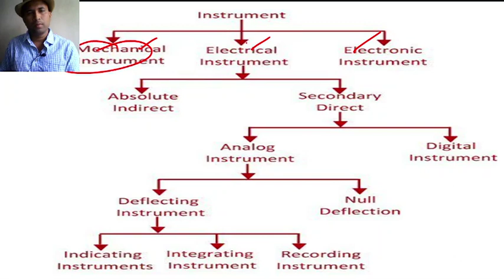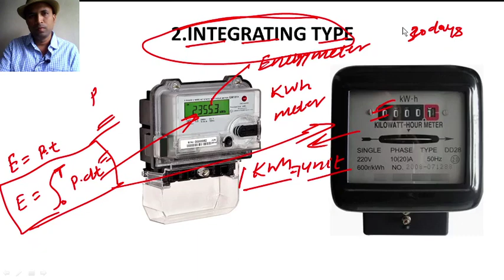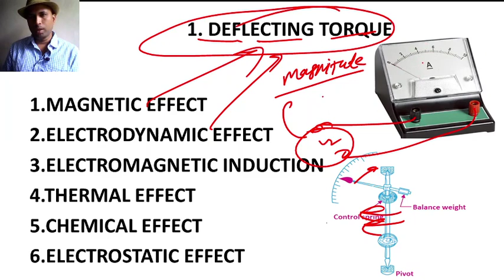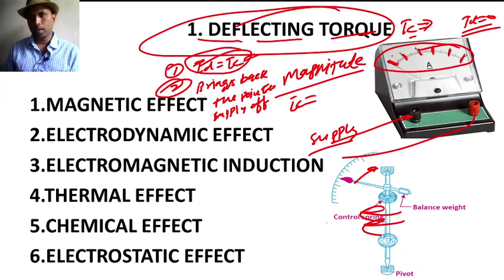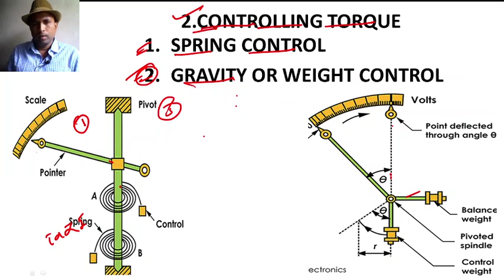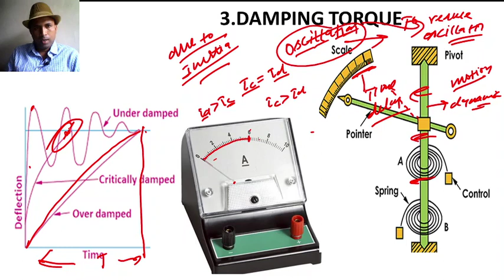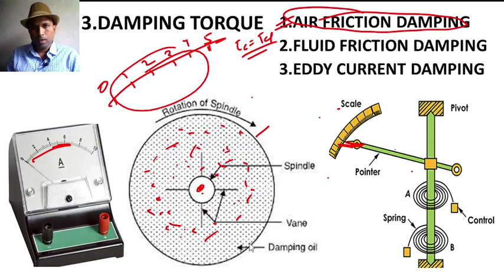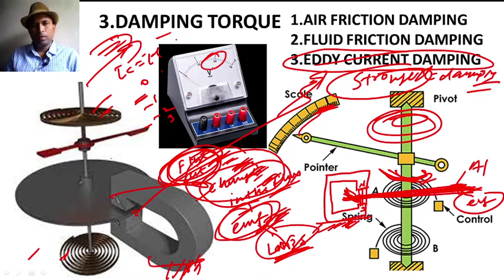183- ESSENTIALS OF INDICATING INSTRUMENTS DEFLECTING,CONTROLLING,DAMPING TORQUE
INDICATING INSTRUMENTS, ESSENTIALS OF INDICATING INSTRUMENTS DEFLECTING TORQUE,CONTROLLING TORQUE, DAMPING TORQUE